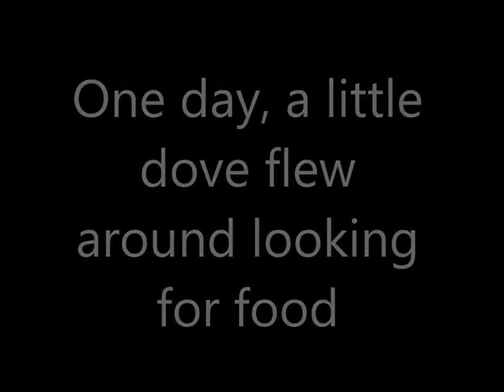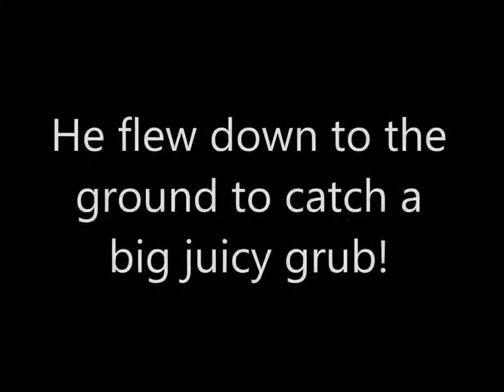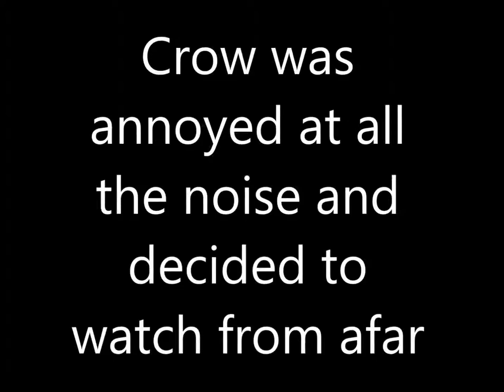How the Birds got their Colours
EAB530 ASSIGNMENT 2